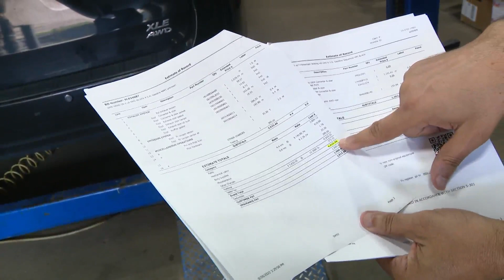Catalytic converter thefts piling up, leading to long repair delays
WGN's Jenna Barnes investigates how the uptick in catalytic converter thefts are affecting local Chicagoans.